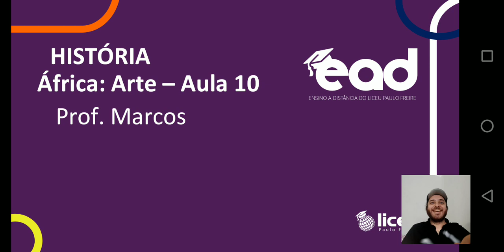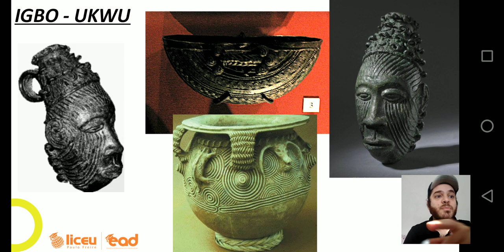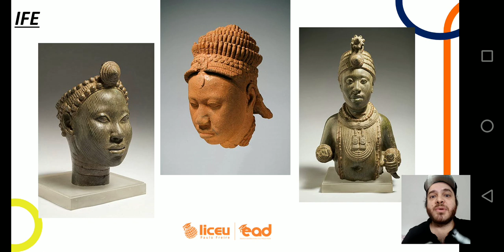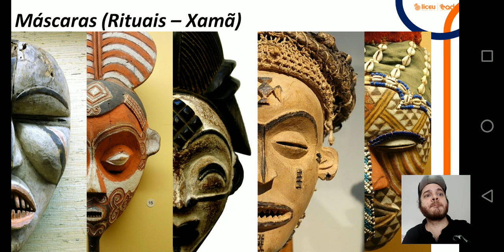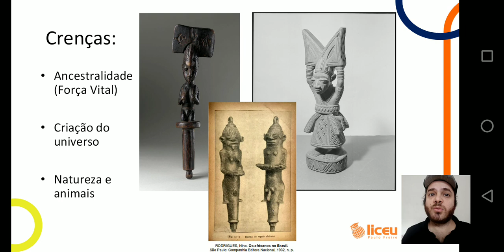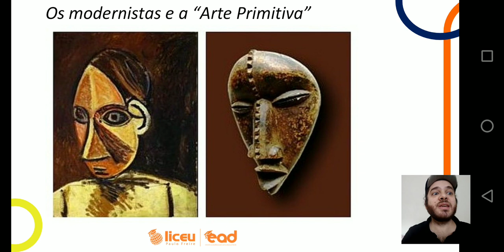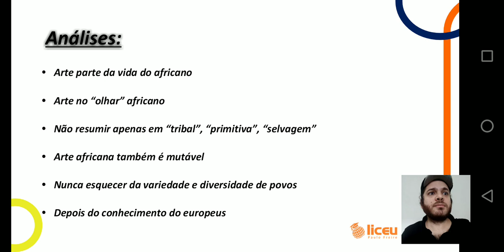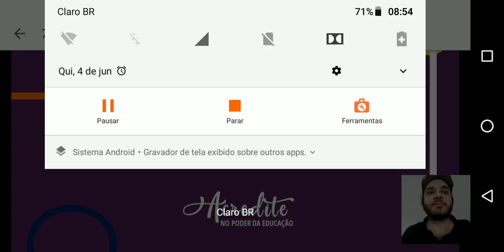História - África: Arte - Aula 10 - 7° Ano - 05/06/2020 - Prof. Marcos - Liceu Paulo Freire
Um pouco de como se pensar a arte no continente africano.
(Tema Extra - Resumo no caderno).